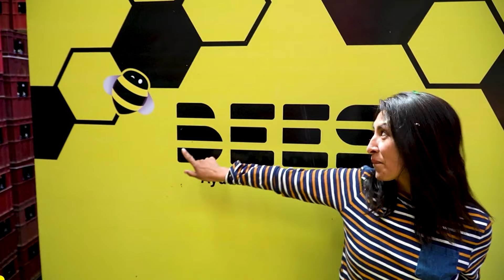Entrega de premios Golazo de BEES ✨🐝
La campaña terminó, pero los ganadores se siguen presentando. Conoce más sobre ellos acá 💛